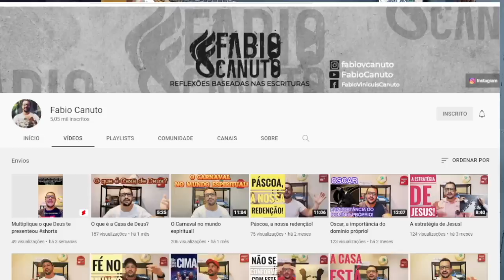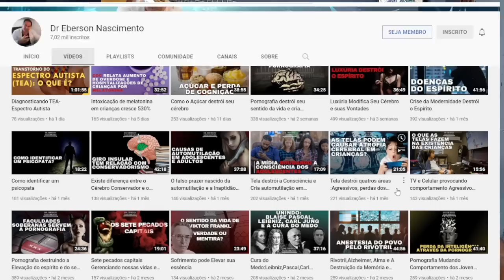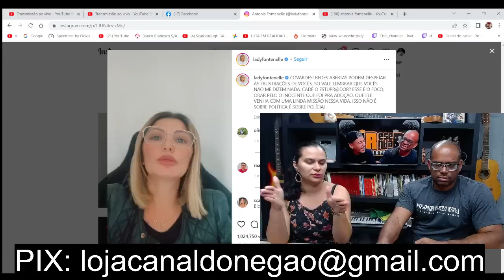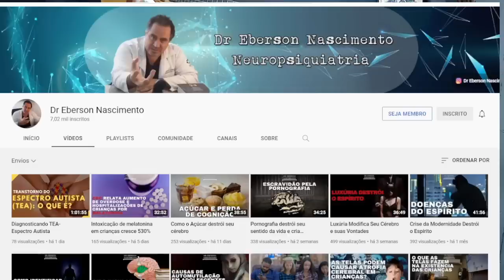Antônia Fontenelle Tá REV0LTADA com o Fantástico